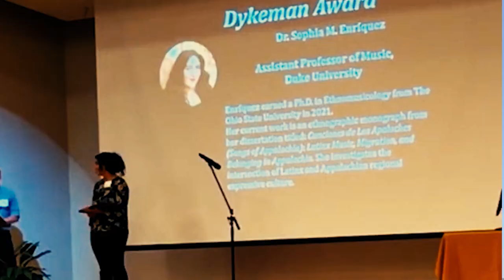La Latinidad descolló en la Conferencia de la Asociación de Estudios Apalaches en 2022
El año pasado asistí por primera vez a la Conferencia de la Asociación de Estudios Apalaches (ASA por sus siglas en inglés). La misma se llevó a cabo en la Universidad de West Virginia, y allí tuve la oportunidad de hablar con dos líderes de la latinidad en la región apalache. En este video converso con ambos, con la Dra. Sophia Enríquez y con el professor Zachary Greene.
En esa edición de la conferencia, Sophia se hizo merecedora del importante galardón Wylma Dykeman, "Faces of Appalachia", relativo a la raza, la  etnicidad y el género.

Este año, la conferencia tendrá lugar el la Universidad de Ohio, en la ciudad de Athens. Enríquez, quien es profesora en el Departamento de Musicología  de Duke University, ofrecerá su presentación "Canciones de Los Apalaches: Lantinx Music, Migration and Belonging in Appalachia".